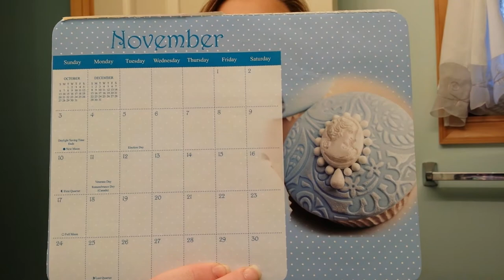*GIVEAWAY* THANK YOU!! (CLOSED)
It means so much to me!  As a thank you, I will be running this giveaway for 2 weeks.  It will end Sunday, November 24, 2014.

1.  You must like this video
2.  Leave a comment on this video telling me what your favorite thing is about fall/winter.
3.
4.  Leave a comment on my Facebook page telling me what your favorite beauty or fashion item is for an additional entry.
I will film a video on the 24th announcing the winner of the giveaway.
I will NOT message you on You Tube, so if you get a message, it's not from me.
Also, I will announce the winner on my Facebook page as well.